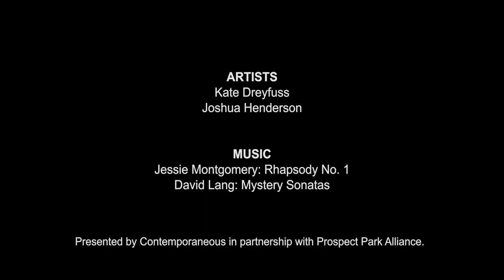TWO | Contemporaneous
TWO was a series of live in-person performances by one musician for an audience of one. The program consisted of 30-minute solo violin performances of emotionally direct music by NYC-based composers David Lang and Jessie Montgomery.

This short documentary created by Anaiis Cisco and Mary Peña captured the experience of performances in October of 2020.

Through TWO, we were proud to provide a space for each audience member to be not alone, to encounter live performance and the uniquely wondrous feeling of another person performing music just for them.

ARTISTS
Kate Dreyfuss, violin
Joshua Henderson, violin

FILMMAKERS
Anaiis Cisco
Mary Peña